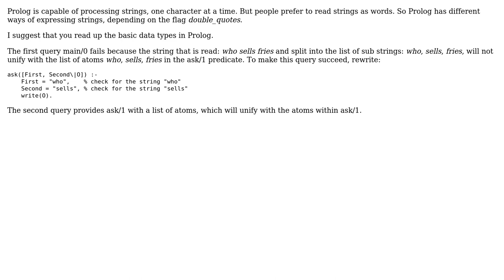SWI-Prolog Parsing input without querying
With thanks & praise to God, and with thanks to the many people who have made this project possible! | Content (except music & images) licensed under CC BY-SA | Music | Images & others | With thanks to user peter.cyc user Paul Rusnak and the Stack Exchange Network Trademarks are property of their respective owners. You are responsible for your own actions.